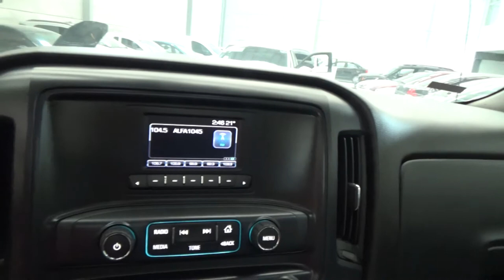Chevrolet / Silverado / 2016 - 6087